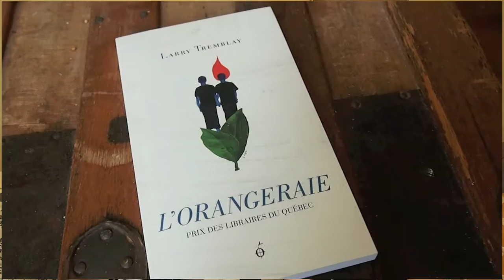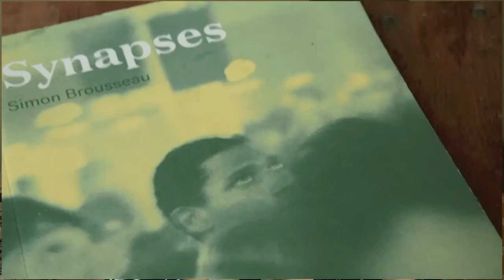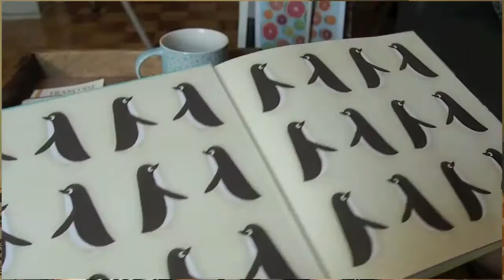Nos PAL de l'été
L'été se pointe le bout du nez et , pour l'occasion, on a décidé de vous présenter quelques livres sur nos piles à lire.

La PAL de Martine
-L'amie prodigieuse de Elena Ferrante
-Bibliothérapie; lire, c'est guérir de Marc-Alain Ouaknin
-Commando Culotte de Marion Malle
-Manchots au chaud de Andrée Poulain et Oussama Mezher

La PAL de Marjorie
-L'orangeraie de Larry Tremblay
-Falaise de Guy Verville
- Synapses de Simon Brousseau
-The creative habit: learn it and use it for life de Twyla Tharp

Rendez vous au pour retrouver tous les livres mentionné dans cette vidéo.